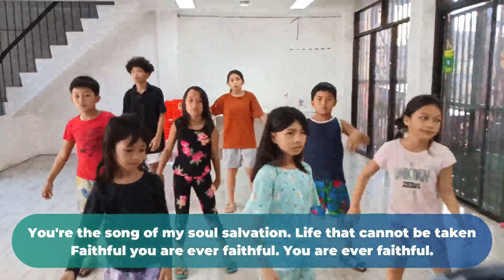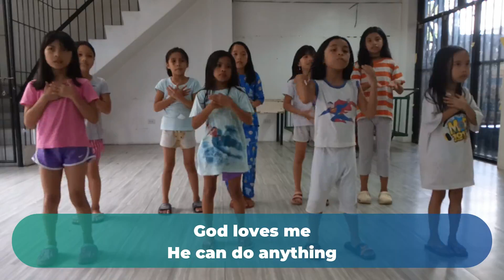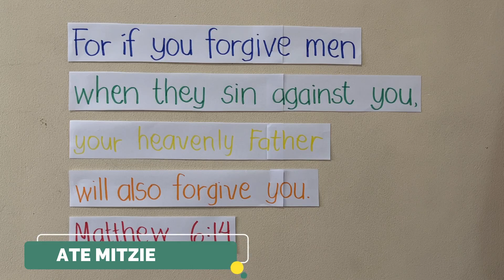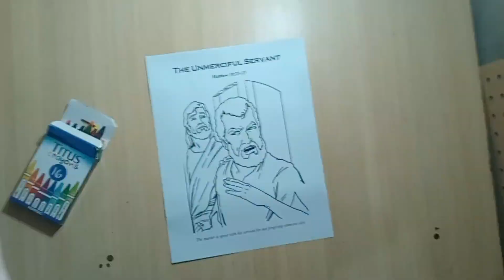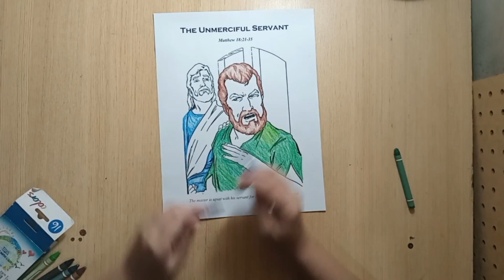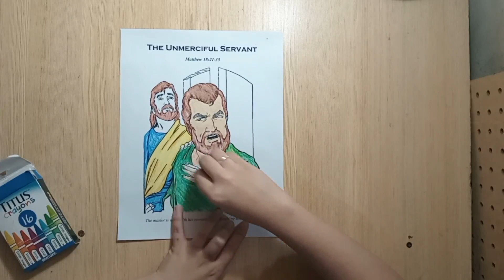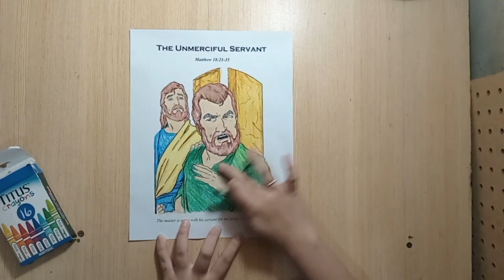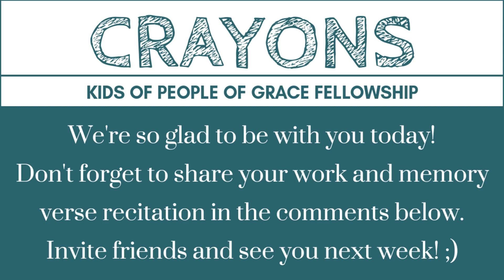The Unmerciful Servant | November 26, 2023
Happy Sunday Kids!
Invite now your friends, cousins and family!

 “For if you forgive men when they sin against you,
your heavenly Father will also forgive you.”
 Matthew 6:14